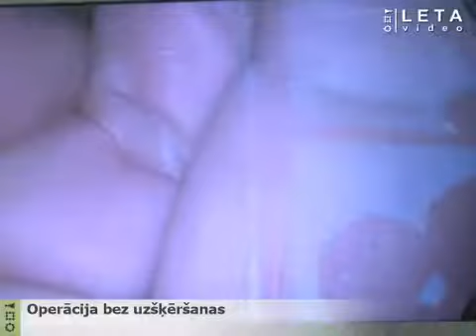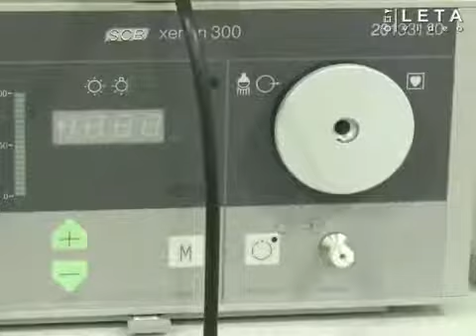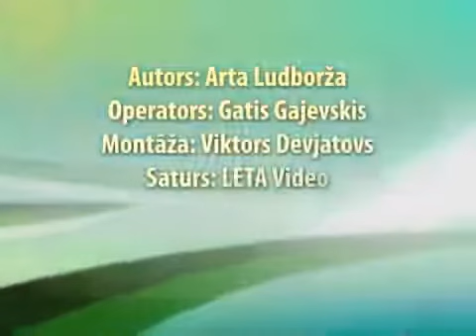Lapraskopija, ginekoloģiskas operācijas.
Vēdera dobumā tiek ievietota video kamera un operācijas laikā nav nepieciešama traumēt apkārtesošos audus.